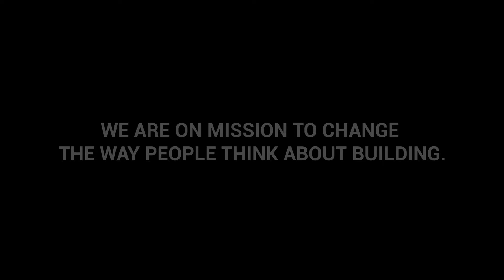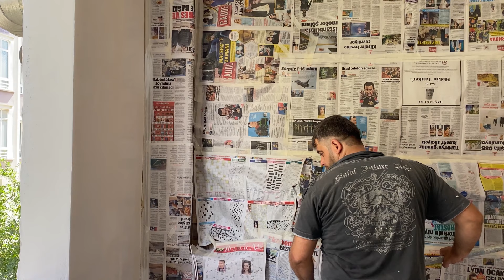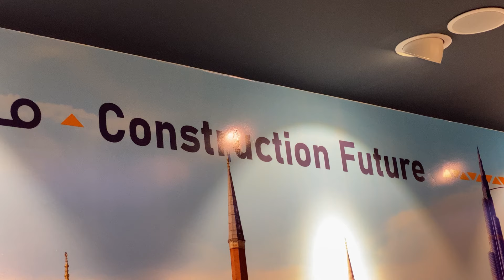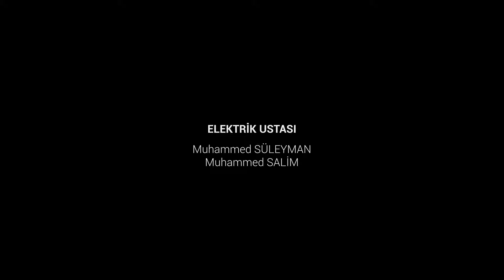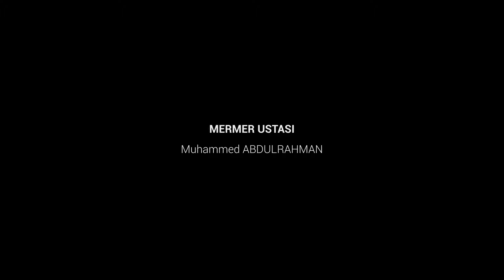MEDMAK YAPI Company Headquarters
MEDMAK YAPI
WE ARE ON MISSION TO CHANGE THE WAY PEOPLE THINK ABOUT BUILDING.

In this video, you will watch the reconstruction and cladding of two old stores and their transformation into the headquarters of MEDMAK Company

Team :

Engineer: Fajr Al-Sayed

Financial Director: Mahmoud Mimar

Project Manager: Yasser Ninal

Workshops Director: Jihad Al-Sayed

Videographer and video editor: Maher Haj Kaddour

Workshops for this project:

Electricity Workshop: Muhammad Suleiman, Muhammad Salim

Water Establishment Workshop: Hammam Idlibi, Moataz Idlibi

Paint Workshop: Oqba Ahmed, Ahmed Kanaan, Mohamed Hashem, Abdo Saleh

Furniture workshop: Muhammed Juma, Abdo Ozbek

Floor installation workshop: Mohamed Abdel Rahman

Windows and Crystal Workshop: Ahmed Qartash, Noor Qartash